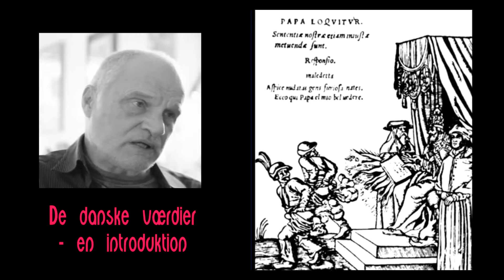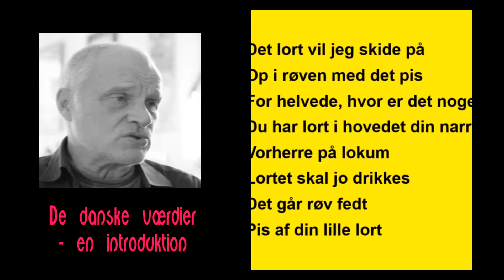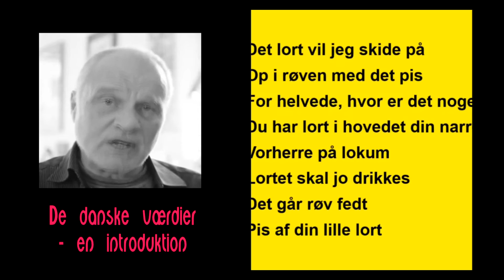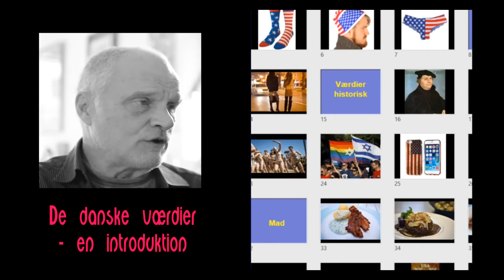De danske værdier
Et lille foredrag om de såkaldte "danske værdier", som racisterne og amerikanisterne i DF og på den danske politiske højrefløj har opfundet.